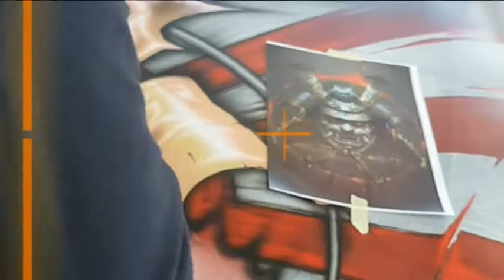CRAZY SAMURAI AIRBRUSH DESIGN - BATHORY (Audi A1 Airbrush design)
that a complete airbrush  car painting on the theme of Samurai was made at the Bathory Design Studio